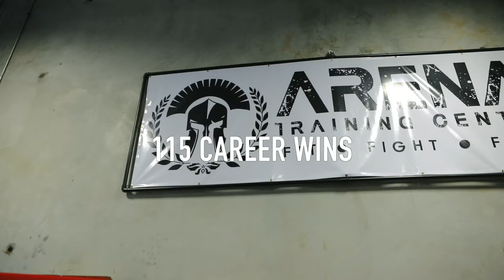7-Time Muay Thai World Champion Dany Bill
Seminar held at Arena Training Center in Livermore, CA